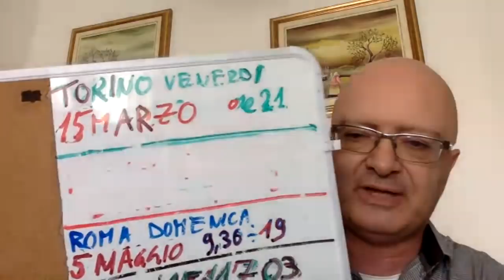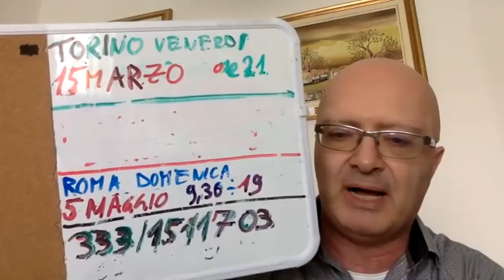La paura di amare ed i meccanismi di difesa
La paura, amore, meccanismi di difesa, seduzione, amore, pauradiamare ed i meccanismi di difesa